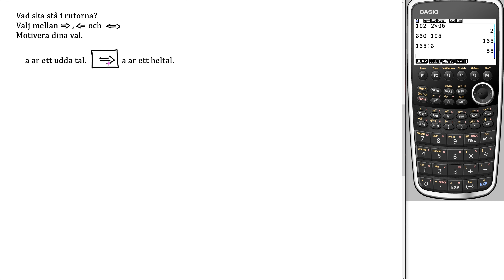Matematik 5000+ 2b Uppgift 4133 c för reviderad ämnesplan 2021